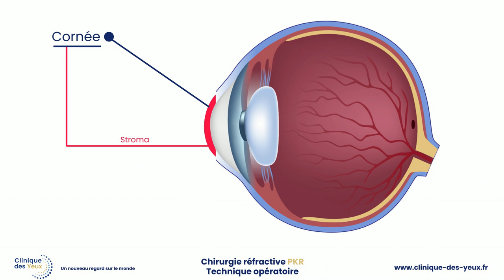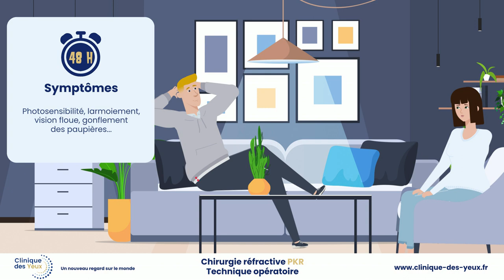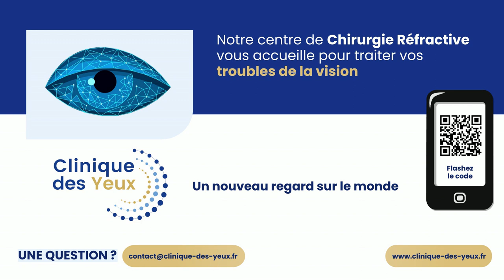Clinique des yeux chirurgie réfractive technique PKR